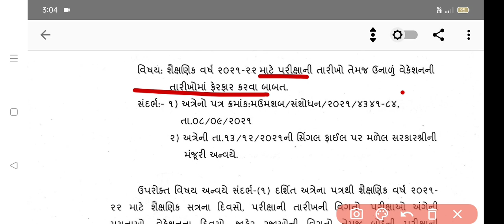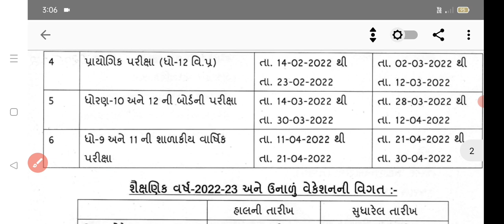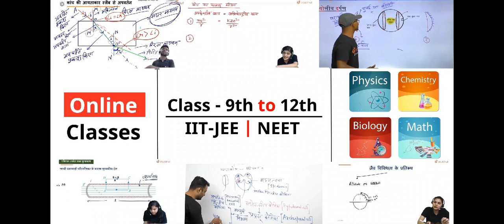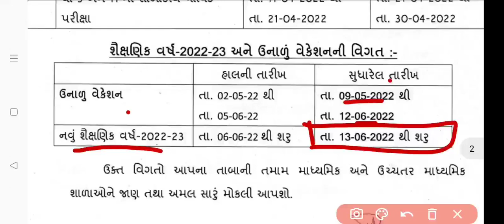std 9 to 12 exam date 2022/std 10 and 12 board exam date 2022/std 9 and 11 annual exam date 2022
std 10 and 12 gujarat board exam March 2022/good news gujarat board exam 2022 latest update#gseb

std 10 and 12 board exam March 2022 news/std 10 and 12 sllybus March 2022/std 10 and 12 board exam

@Educational Guruji